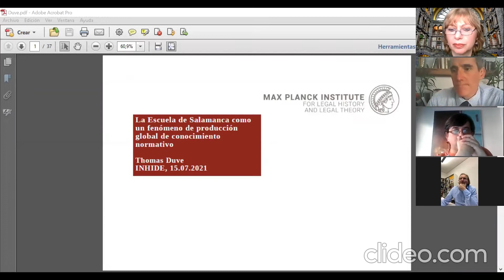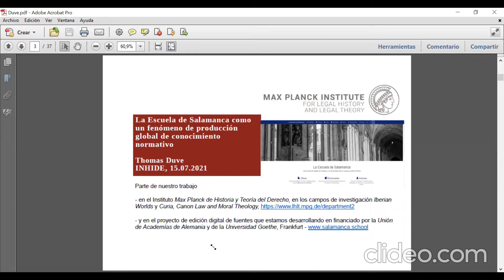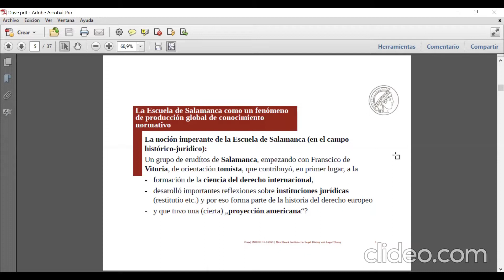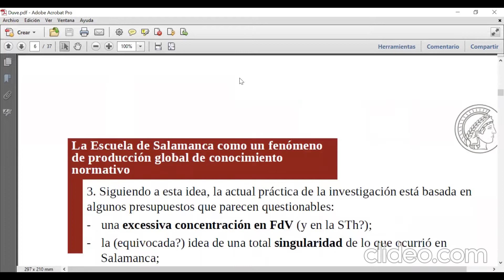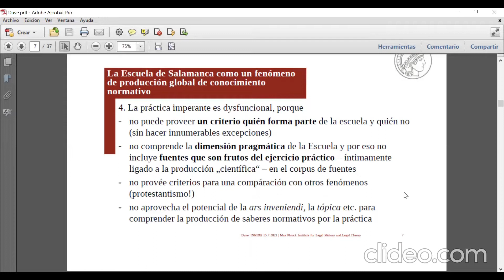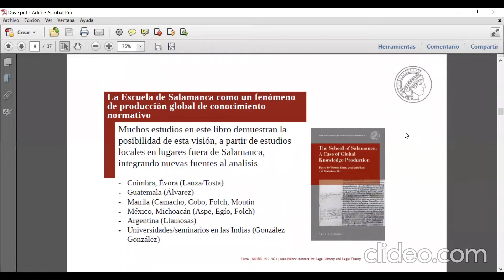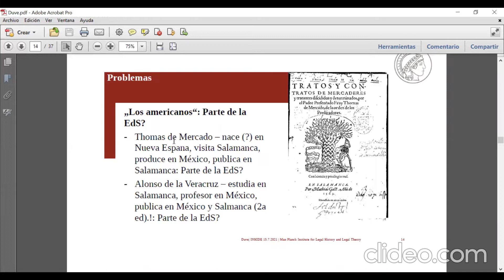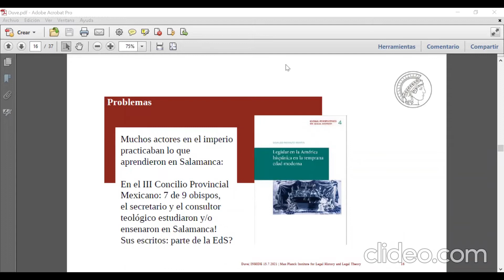La Escuela de Salamanca. Thomas Duve. 15/7/2021.